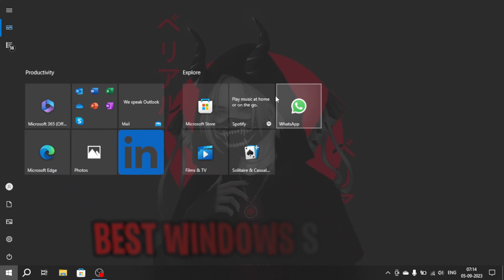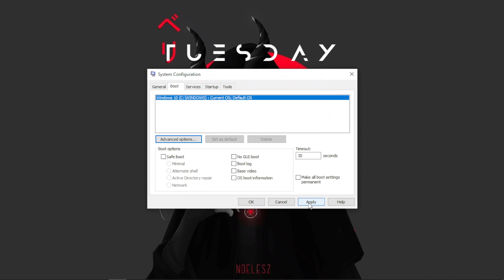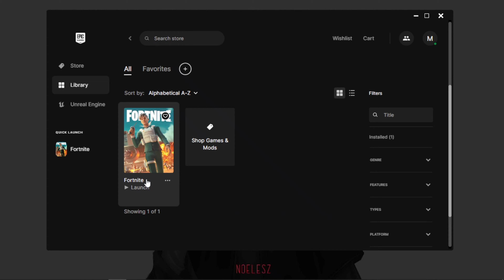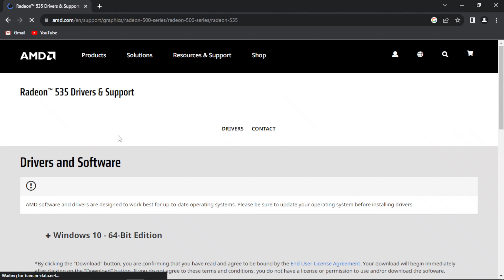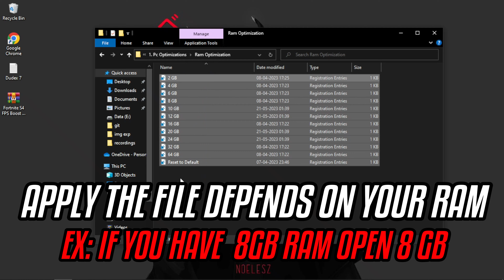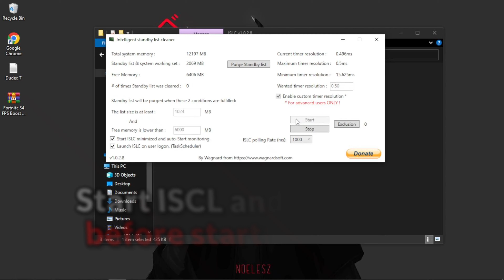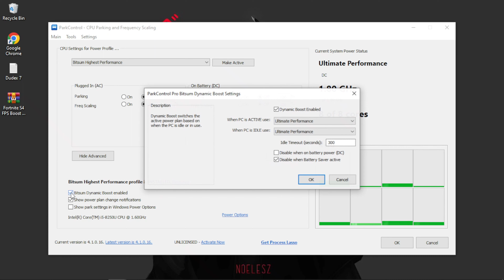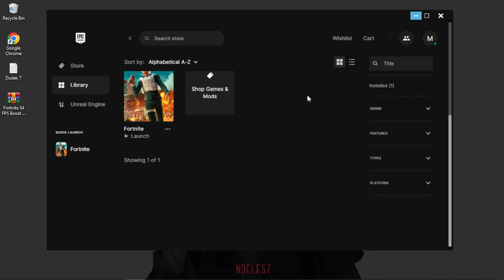Fortnite Season 4: Boost FPS & Fix Shutters On Any Pc (ultimate guide!)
Title: Fortnite Season 4: Boost FPS & Fix Shutters On Any Pc (ultimate guide!)

This video will helps you in:
               👉Fix Lag
               👉More FPS
               👉No Shutters

helps us to keep creating more content for you.

⬇Download link
📦Pack:

Timecode:

0:00 - Intro
0:11 - Best Windows Settings
2:03 - Epic Games Launcher Settings
2:40 - Update the GPU Drivers
3:03 - Download the Latest GPU Drivers - For Amd  Users
3:33 - Download the Latest GPU Drivers - For Nvidia  Users
3:44 - Restore Point
4:16 - Fortnite FPS Pack
7:06 - Park Control Guide (Fortnite FPS Pack)
7:55 - Launch Options & Game Setting (Fortnite FPS Pack)
8:46 - Outro